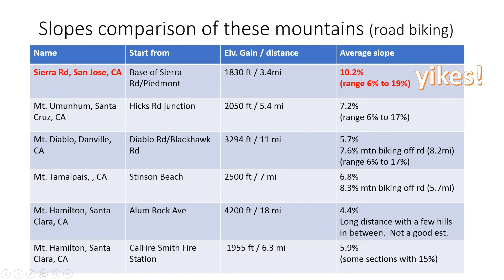"why's Sierra Rd so tough to climb" mathematically explained. Specialized Roubaix.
Climbing up Sierra Rd with an elevation gain of 1830 ft over 3.4 mi is always a tough ride!
The reward is the awesome views at the top.